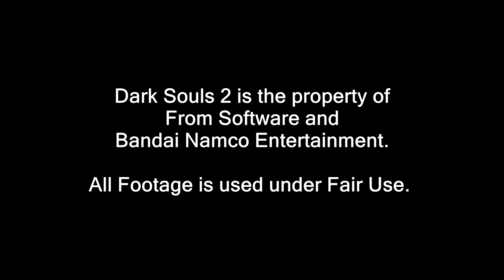Dark Souls 2 The Tinkerbelle Adventures - 32 - How Many Invaders?!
So, very, many, invaders!